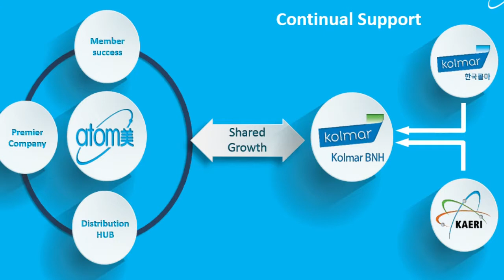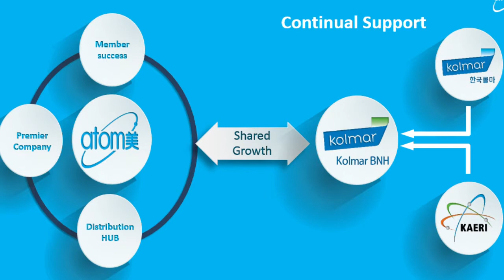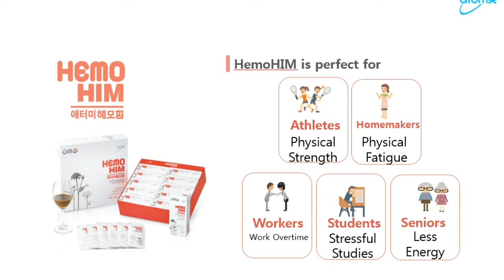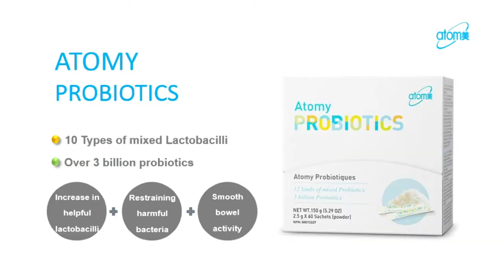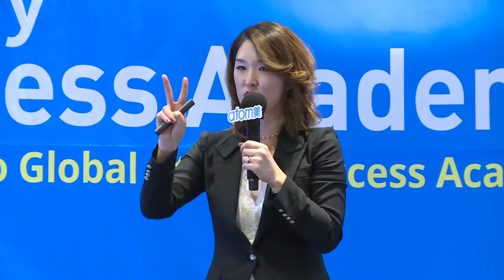Atomy 애터미 艾多美 - Atomy Cosmetic Products Introduction - SRM Essie Lee - English